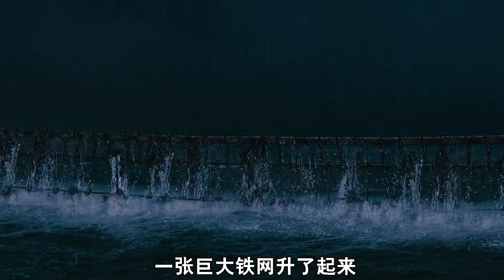男孩养了一只小宠物，三天竟然长成庞然大物称霸尼斯湖